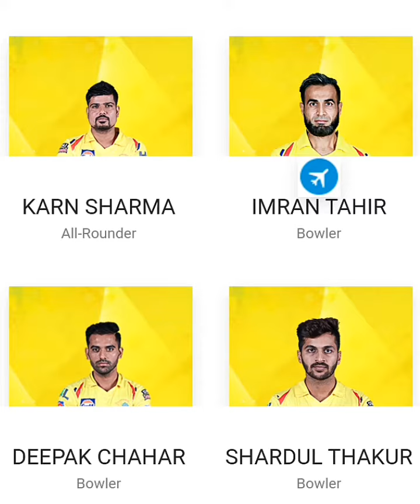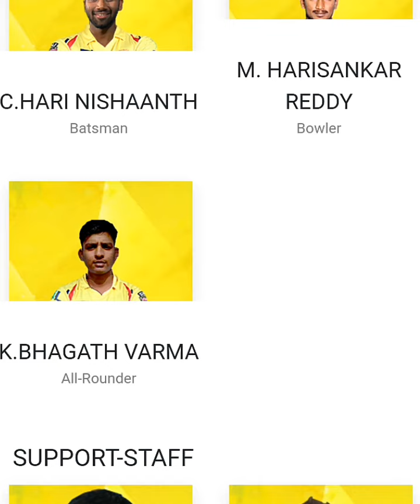CSK Player List IPL 2022 #